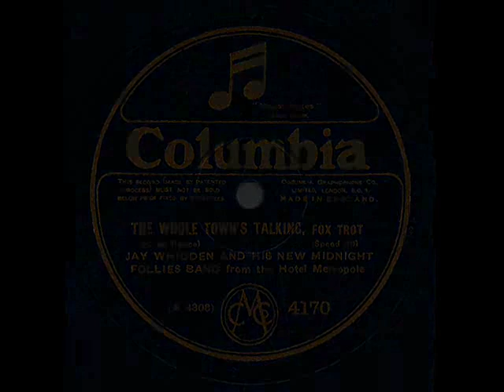Jay Whidden, The Whole Town's Talking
Jay Whidden And His New Midnight Follies Band, The Whole Town's Talking, (H. de Rance), Columbia 4170, mx WA-4308-2. Recorded October 21st 1926, London.

Jay Whidden-vn-v-dir. Freddy Pitt-another-t. Joe Cordell-tb. Doug Foss-Alf Loder-cl-ss-as. Ernie C. Smith-cl-ts-bar. Mario Lorenzi-harp-cl-as. Bruce Merrill-p-cel. Nigel Hewitt-bj-as. George Gibbs-bb. Jack Gordon-d.

Transfer from an original 80 rpm Columbia disc in my collection.